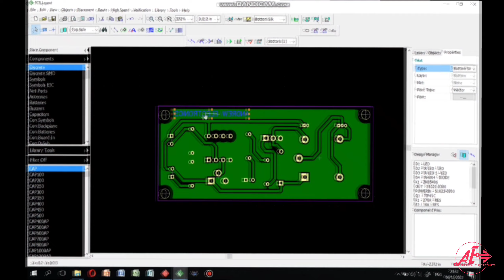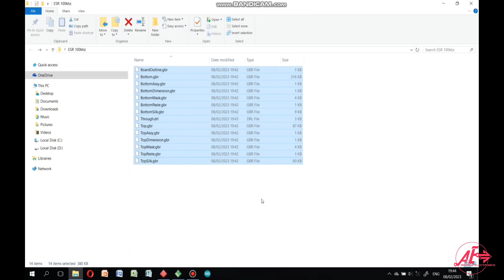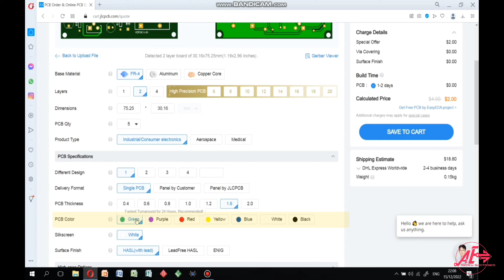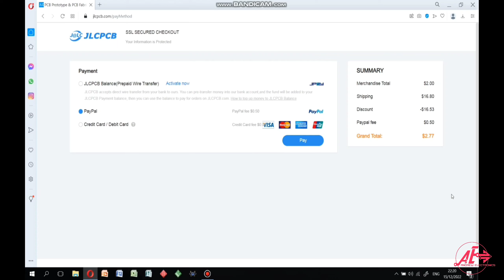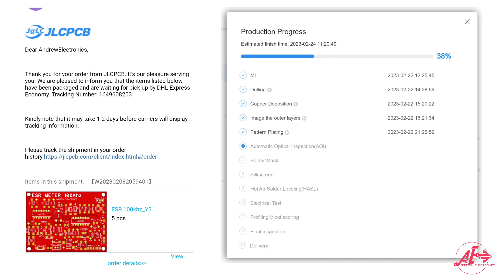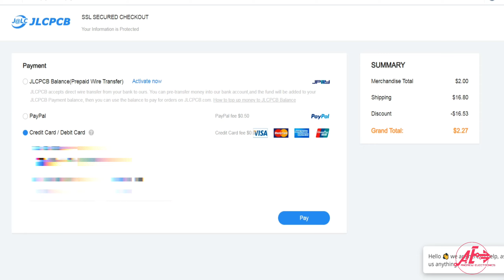Why JLCPCB is the Best PCB Manufacturing Company?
Sa halagang $2 ay maari kanang magkaroon ng 1-8 layer na PCB! Ano pa hinihintay nyo, mag Sign up para maka kuha ng worth $54 Coupons! Nag ooffer din sila ng 1-2 Layer PCBs, PCBA at 3D Printing Service sa abot kayang halaga.
Yung link ay naka post sa itaas 😁

Sa Video na ito ay pag uusapan natin ang PCB manufacturer na JLCPCB!

Ano ba ang kinaangat nito sa iba?

Maganda ba ang kalidad ng kanilang produkto?

Gaano ba ka katagal bago dumating ang iyong Order?

Sulit naman kaya sa pag hihintay?

Ilan lamang iyan sa mga katanungan na maaring umiikot sa malikot mong Mundo!

Sana po ay mayroon kayo ng aral na mapupulot sa ating Simpleng Video!

Tandaan po natin!

StayHumble and BeCreative

Godbless Everyone!
Ingat po palagi at huwag po tayong makakalimot sa Panginoon..